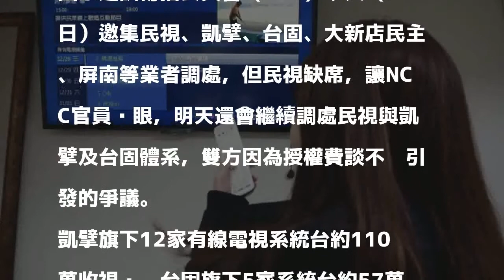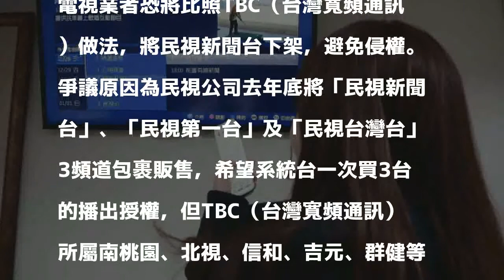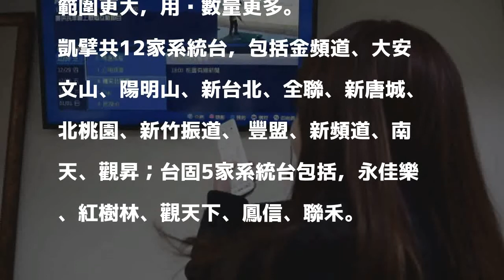民視新聞台下架風暴擴大！再添178萬收視戶後天恐斷訊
〔記者劉力仁／台北報導〕民視下架風暴擴大，178萬凱擘及台固體系用戶，後天恐看不到民視，涵蓋區域遍及全台。

發表評論評論如下。